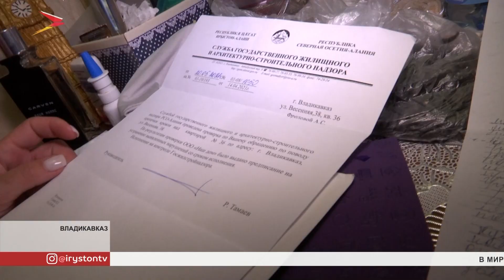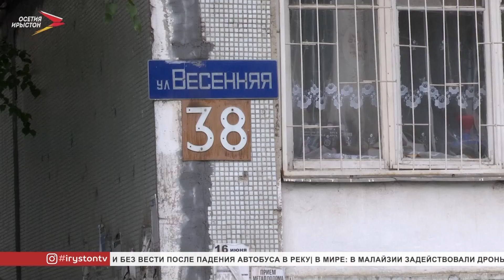Жильцы многоэтажного дома на улице Весенняя 38 страдают из за протечки кровли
Жильцы дома на улице Весенняя 38 уже не первый год страдают в сезон дождей. Ведра и тазики в квартирах и подъезде стали привычной картиной. Вода течёт по стенам верхних этажей, а на первых - страдают от сырости и зловония. Подвал дома затоплен канализацией. Крышу многоэтажки не раз латали. Но, проблема так и не решилась. С жильцами дома встретилась моя коллега Фатима Дзадзоева.

В подъезде стоят вёдра, но это не спасает. Особенно в разгар ливней. В сезон дождей здесь невозможно пройти. Эти кадры прислал в редакцию житель дома на улице Весенняя - Сергей Петросян. По его словам, с тазиками и краской для потолков здесь не расстаются уже 5 лет. От многолетних потопов везде плесень.

Жильцы не раз обращались в службу жилищного надзора. После очередной проверки¬ ответ один - управляющей компании выдано предписание на устранение выявленных нарушений. Ремонт кровли радует лишь до очередного дождя. И пока рабочие в очередной раз латают крышу, аналогичные пятна появляются на потолках квартир этажом ниже.

В то время, как по стенам верхних этажей течёт вода, жильцы нижних этажей вынуждены страдать от зловония. Из-за засора весь подвал затоплен канализацией. Больше всего страдают жильцы первых этажей.

В управляющей компании говорят, вопрос с трубами сегодня уже решён. А вот с крышей всё сложнее. Объясняют - дому необходима полная реконструкция кровли. А это не их зона ответственности.

Люди предполагают, что чердачное перекрытие под воздействием постоянного скопления воды может сгнить и рухнуть на головы. Но жильцы всё же верят, что смогут дождаться решения проблемы.
Мы рядом в:
ok.ru/irystontv